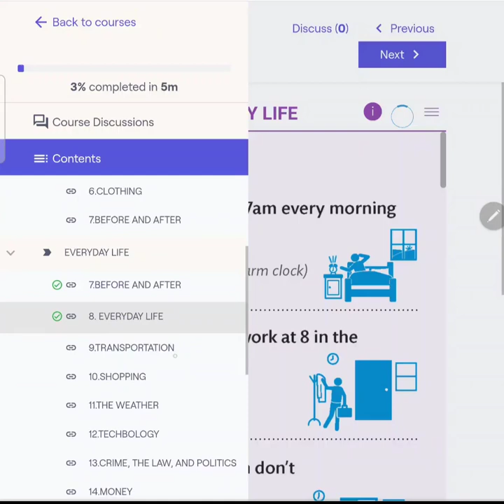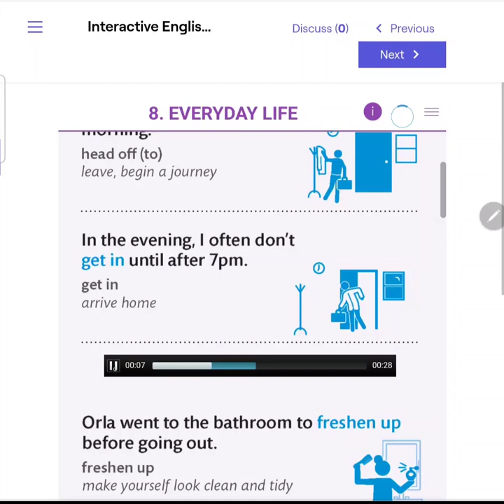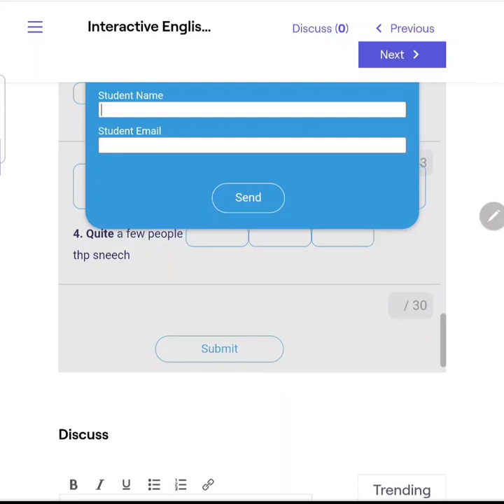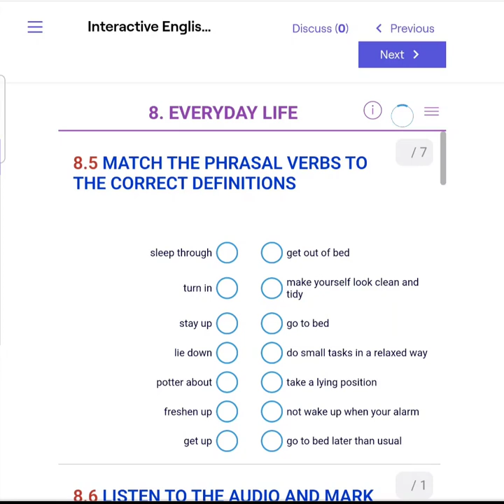អនុវត្ត 3 ជំហាននេះជាប្រចាំជាមួយ Interactive Ebooks ដើម្បីបង្កើនប្រសិទ្ធភាពរៀន។